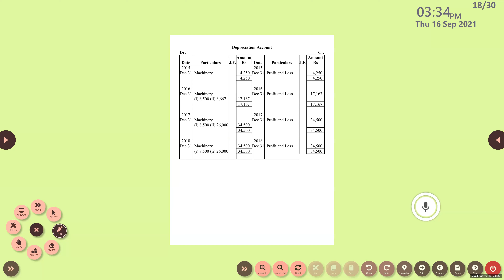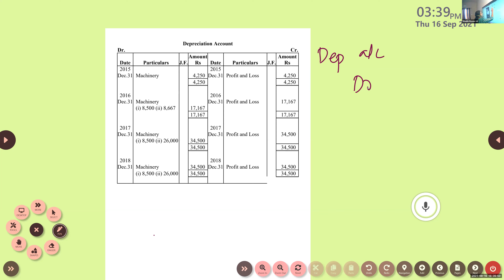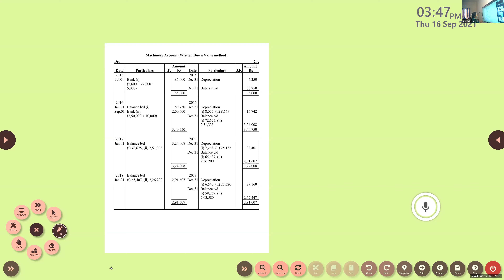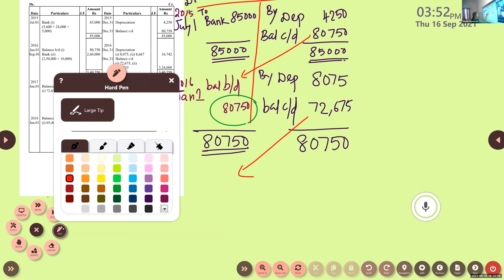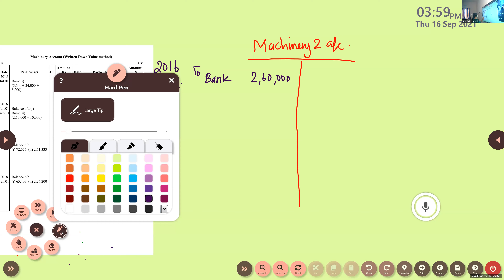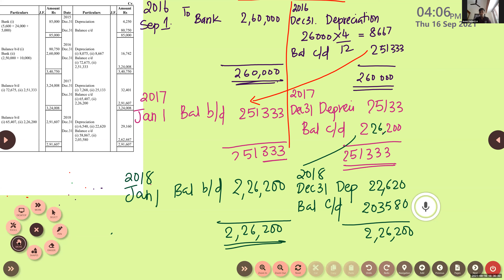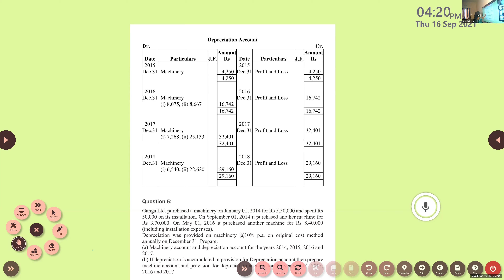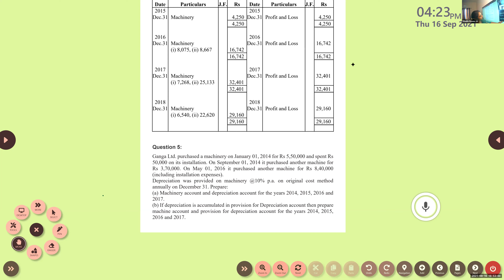Dr Raju Davis International School | CLASS 11 ACCOUNTANCY PART2 | 16-09-2021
CLASS 11 ACCOUNTANCY PART2   NUMERICAL QUESTION 4